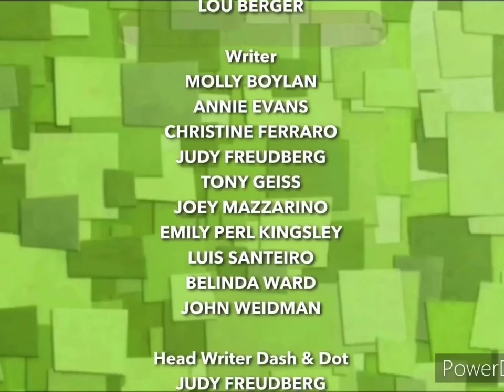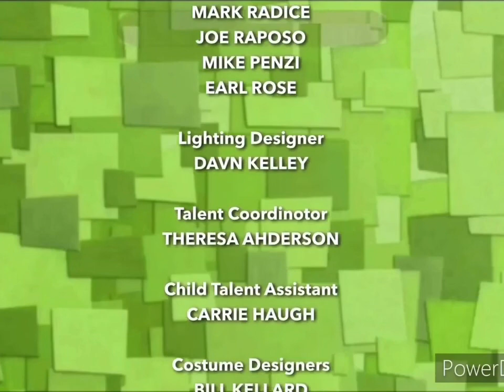Dot's Tell Asset/End Credits/Audrey Miller Logo 2010